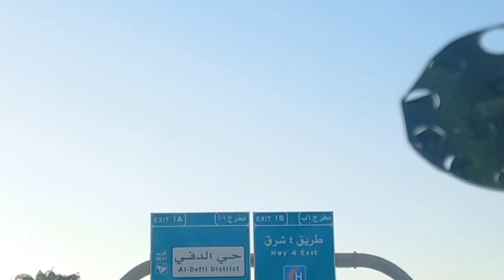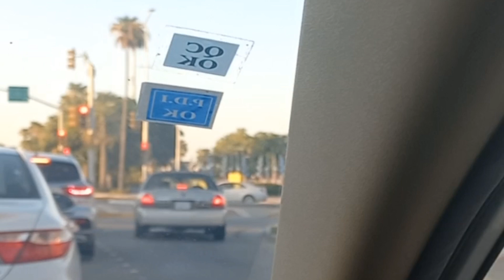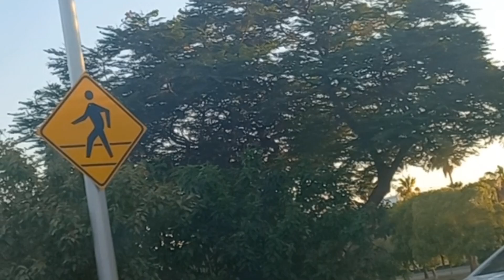EID MUBARAK 2ND DAYS VACATION CONTINUATIONS GOING TO BANANA BEACH KSA#viral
CONTINUATIONS from THE MOVE TO BANANA BEACH

THE VIDEO IS MINE